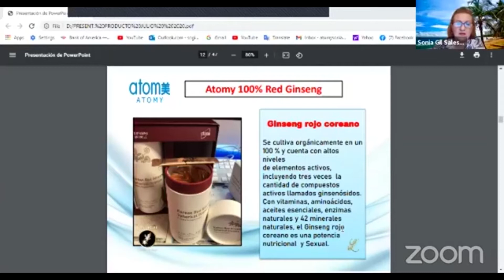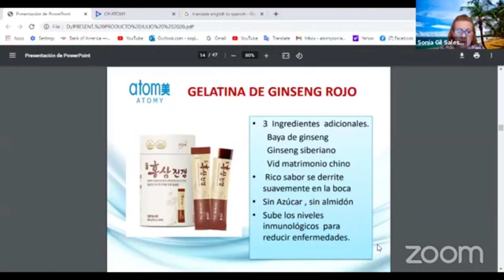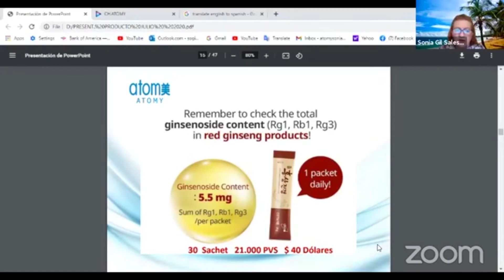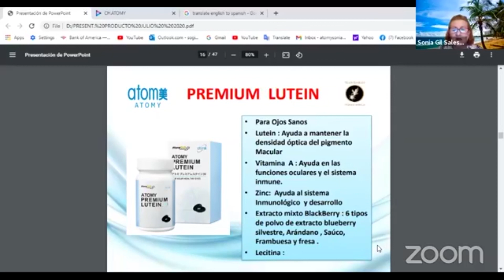Ginseng rojo coreano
Beneficios del Ginseng Rojo Coreano:
1. El ginseng rojo coreano puede fortalecer el cuerpo, aumentar la energía para el rendimiento deportivo y aumentar el metabolismo.
2. Los ginsenósidos son valorados por su capacidad para mejorar la eficiencia mental y reducir la fatiga mental.
3. Funcionan como adaptógenos naturales, lo que significa que permiten que el cuerpo se adapte al estrés.
4. Se dice Ginnseng rojo coreano.
también tiene un efecto sedante en el sistema nervioso, por lo que puede ayudar a superar el estrés físico y emocional.
5. Los efectos más conocidos del ginseng rojo coreano son las propiedades para mejorar la libido; Aumenta los niveles naturales de testosterona y el flujo sanguíneo.
6. Las mujeres en las primeras etapas de la menopausia también pueden beneficiarse de la suplementación con ginseng rojo coreano, ya que se ha demostrado que estimula la producción de estrógeno.

Para comprar Productos Atomy debes ser miembro de Atomy, PERO la membresía es gratis y tarda sólo 3-5 minutos en completar la solicitud.

Atomy es tu ruta hacia los mejores cosméticos del mundo, suplementos de salud, artículos para el hogar y más.